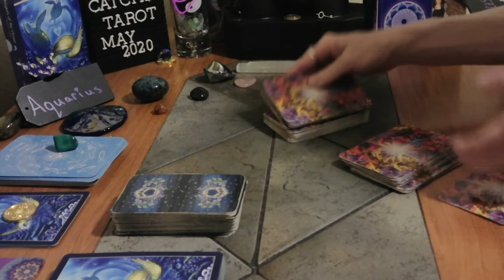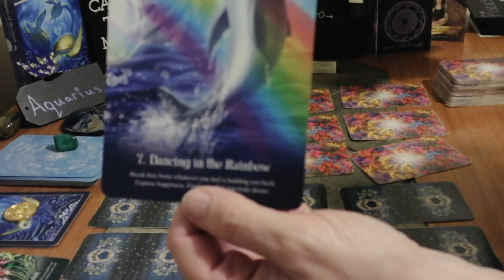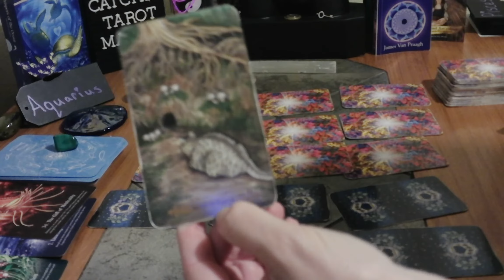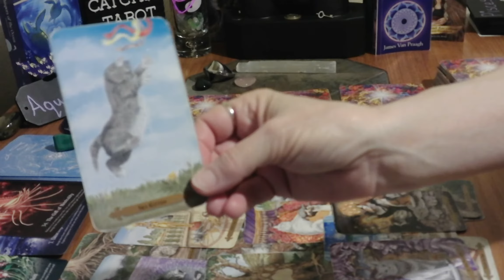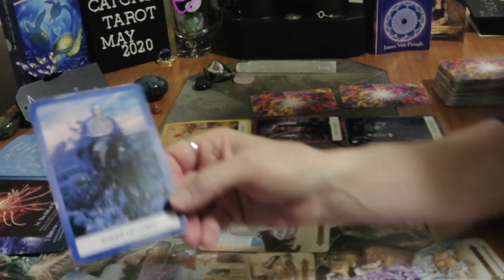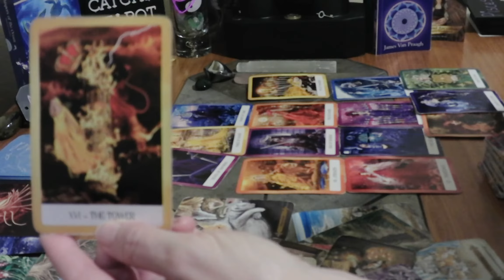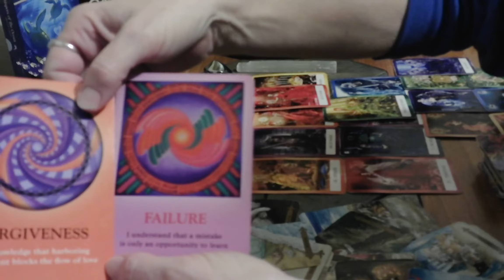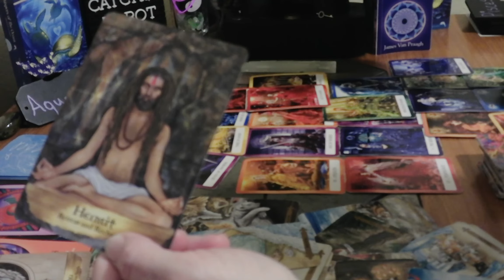AQUARIUS/ MAY 15-21, 2020/ IF YOU WANT TO BECOME FEARLESS...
CHOOSE LOVE!  STAY IN YOUR POWER. BREAK FREE FROM WHAT IS HOLDING YOU BACK. BALANCE IS AT WORK IN YOUR LIFE. FORGIVE TO RELEASE NEGATIVE ENERGY. FIND A NEW WAY TO KEEP GOING FORWARD, IN SOMETHING, YOU DESIRE. RECHARGE YOUR POWER. LOVE IS COMING TO MANY OF YOU. LOYAL, STRONG, TRUE FEELINGS.  NEW START WITH HONESTY.